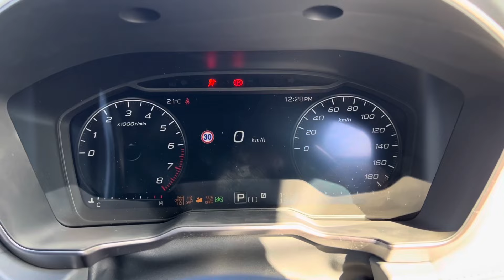2021-2022 スバル 新型レガシィ アウトバック X-BREAK EX 内外装紹介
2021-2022 スバル 新型レガシィ アウトバック X-BREAK EX

スペック
【エンジン】1.8L DOHC 直噴ターボ “DIT”
【駆動方式】AWD（常時全輪駆動）
【トランスミッション】リニアトロニック

【価格】￥4,147,000~

燃費◆
（国土交通省審査値）
【WLTCモード 】13.0km/L
【市街地モード（WLTC-L）】9.6km/L
【郊外モード（WLTC-M）】13.7km/L
【高速道路モード（WLTC-H）】14.7km/L

★撮影機材★
GoPro HERO8 Black

GoPro 純正アクセサリ ヘッドストラップ&クリップ ACHOM-001